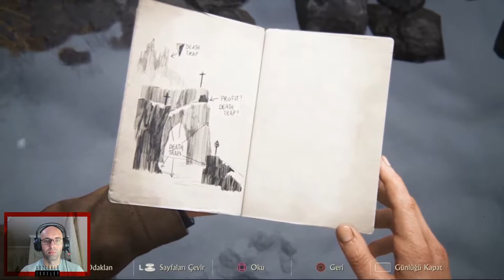Bu mezar kimin? | UNCHARTED 4: Bir Hırsızın Sonu | 8. BÖLÜM